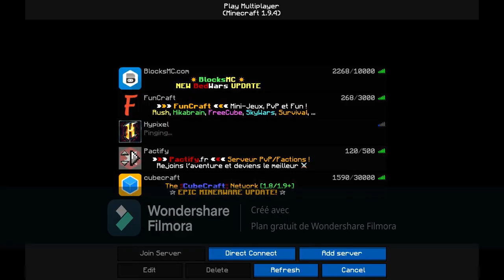soulayman gaming Become a professional computer player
رابط سلسلة soulacraft

اتمنى اللايك و الاشتراك و تفعيل الجرس
لتتوصل بكل جديد
وشكرا